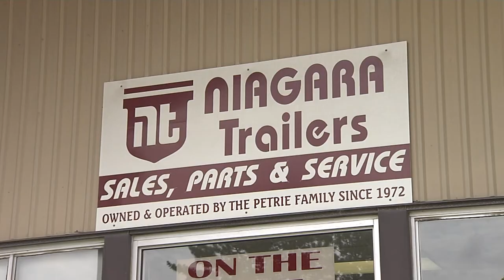John Petrie - Niagara Trailers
Mike speaks with John Petrie of Niagara Trailers, regarding the popularity of RV's and trailers especially now during the pandemic when travel options are limited.